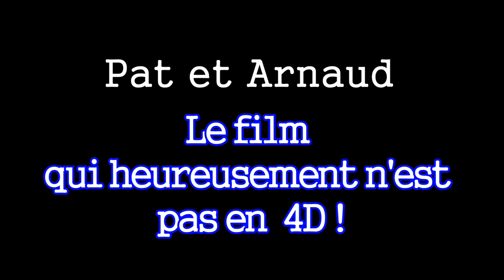bande annonce pat et arnaud